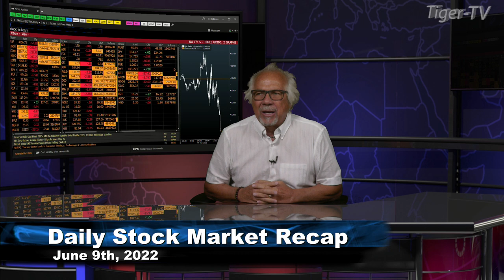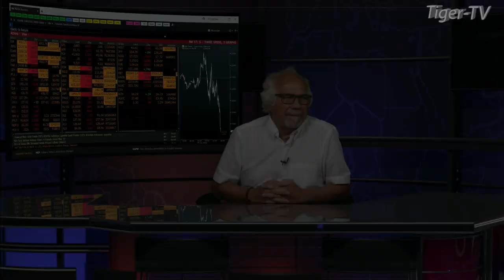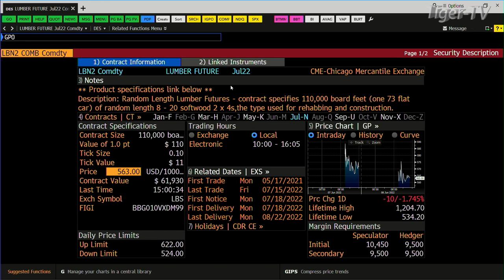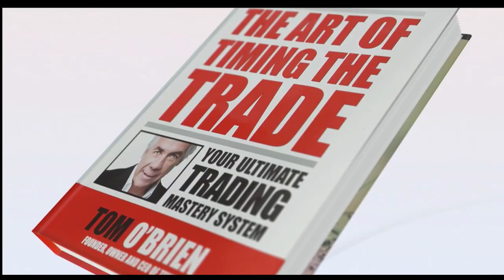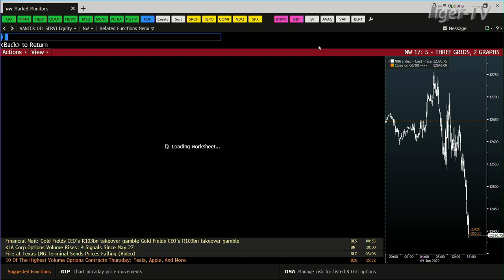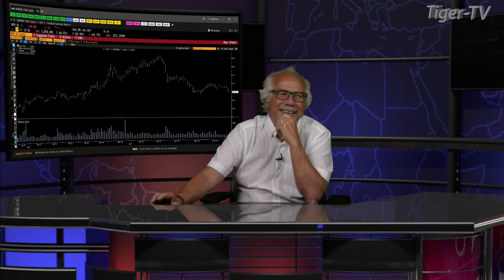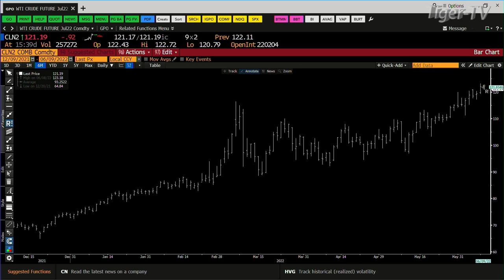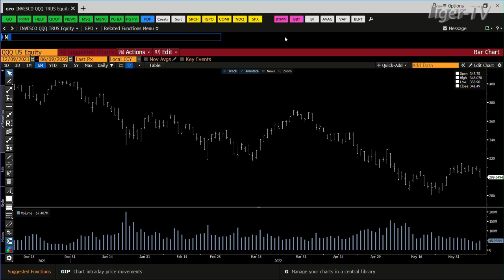June 9th, Tom O'Brien Show on TFNN - 2022